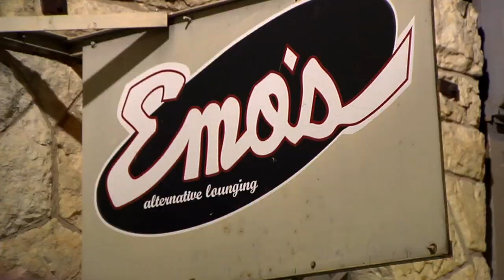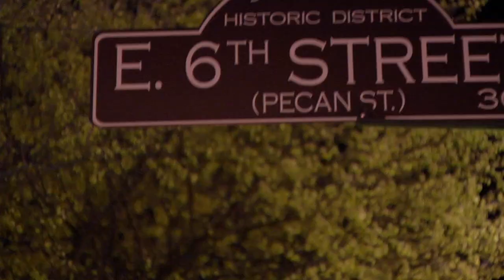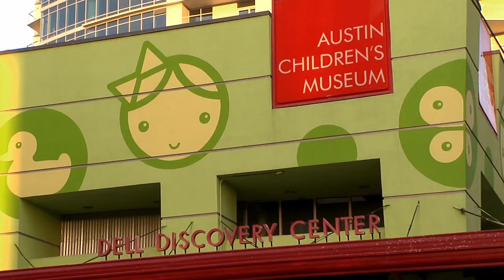Live from Austin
Welcome to the Live Music Capital of the World.  Electro-Fish Films produced this piece for the Austin Convention & Visitors Bureau to showcase the unique vibe of Austin.  Aerial photography by Arrowhead Film & Video.  Animation by Rebel Rebel.  Song & performance by Vallejo.